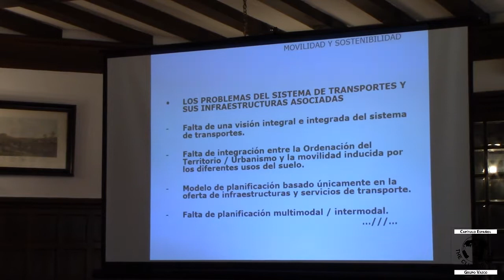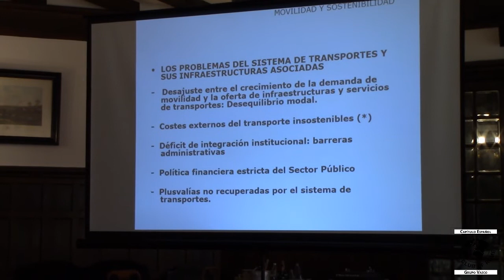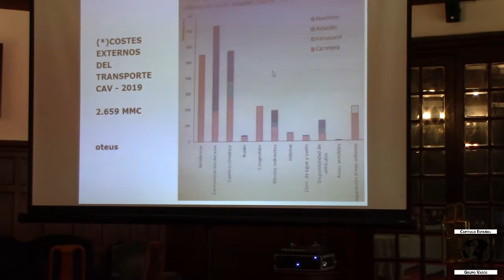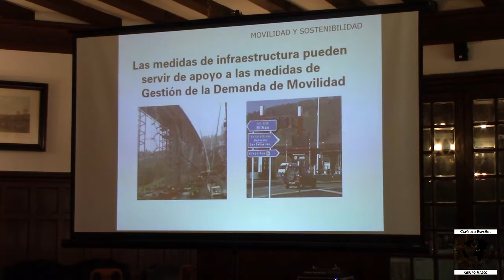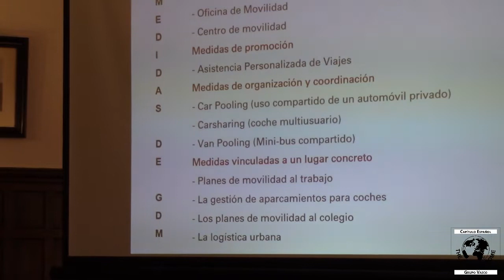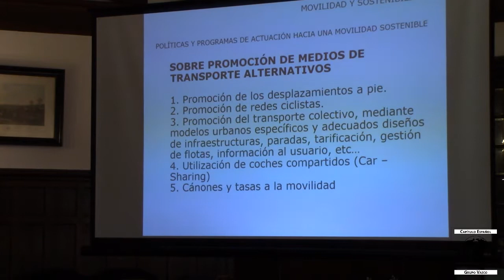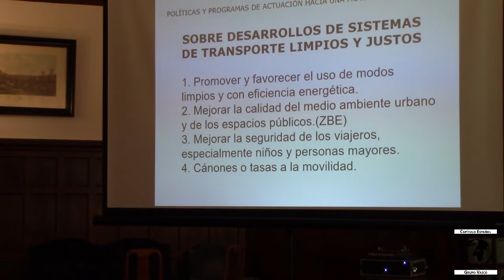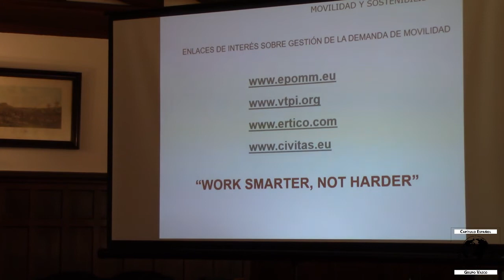Movilidad y Sostenibilidad - D. José Félix Basozabal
Charla "Movilidad y Sostenibilidad" con el Ponente D. José Félix Basozabal. Moderador: D. Mikel Etxebarria Dobaran.

Realizada en la Sociedad Bilbaina el 29 de Abril 2022.